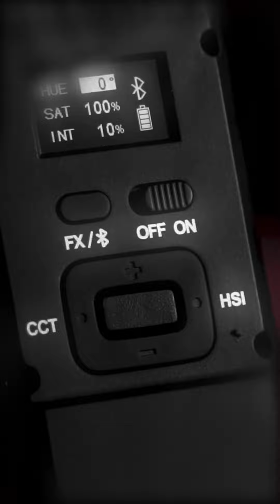Panel LED RGB Jinbei EFT-360 2000-10000K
Jinbei EFT-360 to panel LED RGB, który z powodzeniem znajdzie zastosowanie w małym studiu oraz plenerze. Urządzenie emituje światło za pomocą 216 diod LED oraz 102 diod LED RGB. Regulowana temperatura barwowa 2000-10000K oraz barwy światła w zakresie przestrzeni kolorów RGB pozwolą dobrać odpowiednią barwę światła w każdych warunkach. Urządzenie wyposażono we wtyk zasilania sieciowego oraz gniazdo akumulatorków 26650.

Podłużna konstrukcja panelu, nieco przypominająca miecz świetlny po bokach została zwieńczona dwoma skrzydełkami wrót. Takie rozwiązanie pozwoli zmaksymalizować wykorzystanie strumienia świetlnego pochodzącego z EFT-360. Front lampy stanowi zgrupowanie diod LED. Standardem w tego typu urządzeniach jest wbudowany dyfuzor pełniący dwie ważne role: ochorna źródła światła oraz jego zmiękczanie i równomierne rozproszenie. W dolnej części frontu znajduje się komora baterii 26650. Plecki w 2/3 długości panelu są wentylowane, na wysokości zawiasów wrót wmontowano dwie pary magnesów, a u dołu panel sterowania z ekranem LCD.

Źródłem światła w panelu EFT-360 jest 216 diod LED z możliwością regulacji temperatury barwowej w zakresie 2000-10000K oraz 102 diody LED RGB. Regulacja natężenia oświetlenia jest płynna, a generowany strumień światła charakteryzuje się dobrymi współczynnikami CRI

Urządzenie może być sterowane bezprzewodowo za pomocą dedykowanej aplikacji na urządzenia mobilne z systemem Android oraz iOS. Zasięg pracy w trybie Bluetooth wynosi 15 metrów.

Specyfikacja:

Moc: 23W
Regulacja mocy: 1-100%
Ilość diod LED: 216 LED, 102 LED RGB
Max natężenie oświetlenia LED: 2700K - 550lx / 5500K - 1250lx / 10000K - 720lx
Max natężenie oświetlenia LED RGB: Czerwony - 130lx / Zielony - 275lx / Niebieski - 30lx
Współczynnik odwzorowania barw: CRI: 95 / TLCI: 98
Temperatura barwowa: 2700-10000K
Zasilanie: Sieciowe 100 ~ 240V 50/60Hz / Bateryjne 2x 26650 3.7V 18.5Wh
Komunikacja bezprzewodowa: Bluetooth
Wymiary: 560 x 58 x 35mm
Waga: 460g

Zawartość zestawu:

Panel LED EFT-360
Adapter sieciowy
Zdejmowane wrota
Pokrowiec na panel